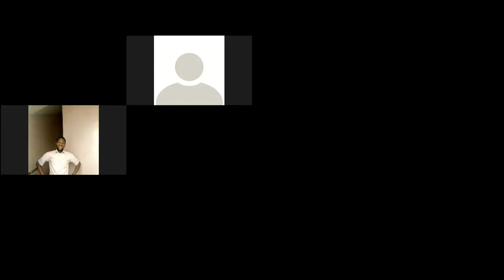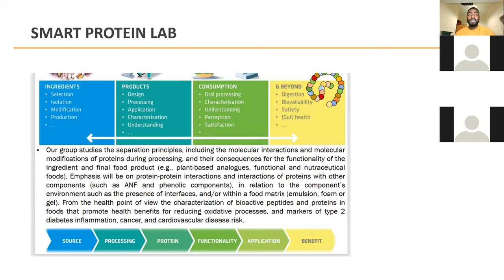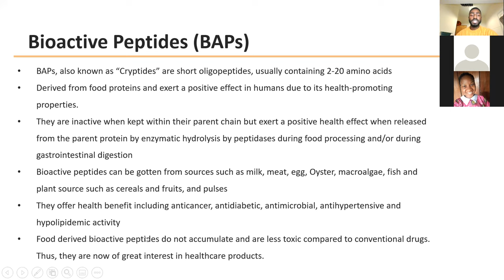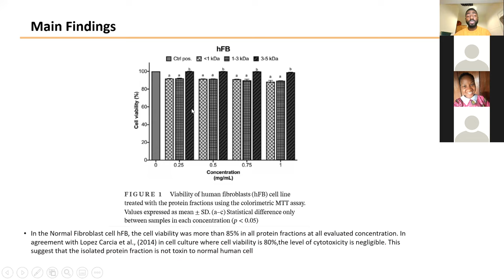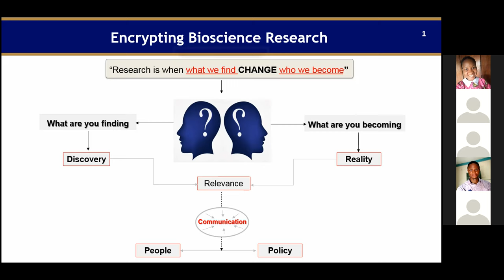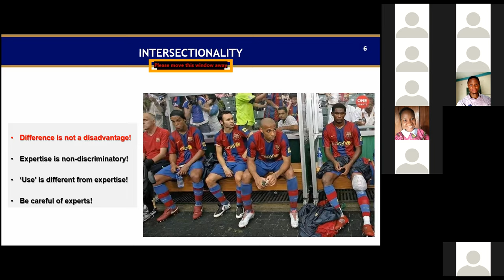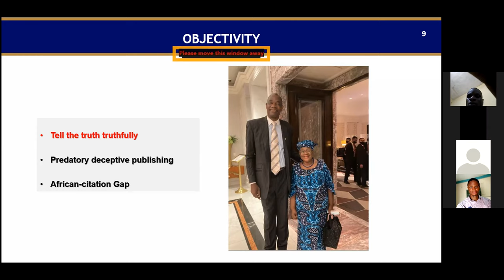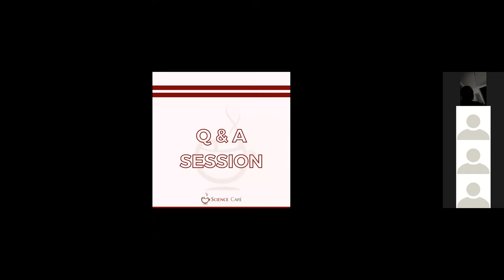Science Café's 1st Anniversary 2021 - Day 1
Theme: Bioscience Research in Africa: The Present, The Future

Date: Friday, December 10, 2021

Guests
Mr. Dolapo Olawoyin (University of Leeds): Smart Proteins: A New Horizon in the Development of Novel Nutraceuticals for Disease Treatment

Dr. Isawumi Abiola (WACCBIP): The Role of Science Communication and Policies in Shaping Bioscience Research in Africa

Mr. Emmanuel Ekwem: Pursuing Bioscience Research Careers in Nigeria: The Challenges and Prospects